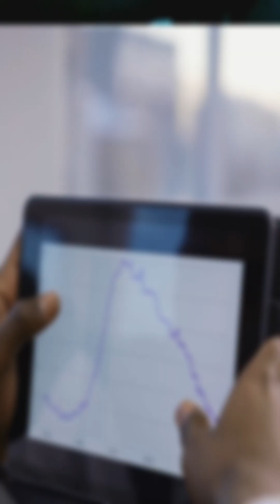Jevons Paradox Efficiency's Hidden Twist